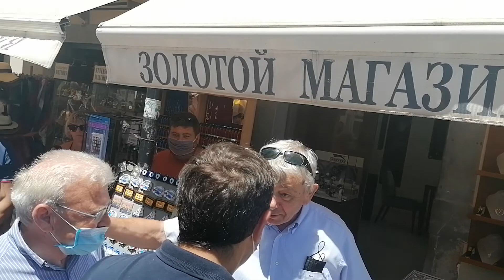ΑΛΕΞΗΣ ΤΣΙΠΡΑΣ ΠΕΖΟΔΡΟΜΟΣ ΑΓ. ΝΙΚΟΛΑΟΥ 15.7.21